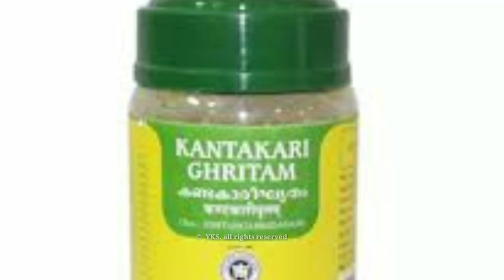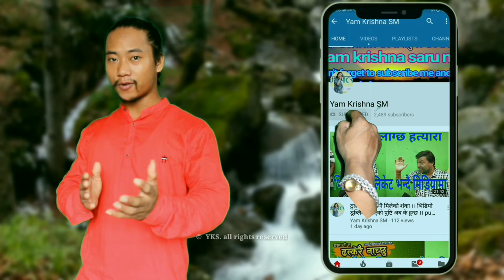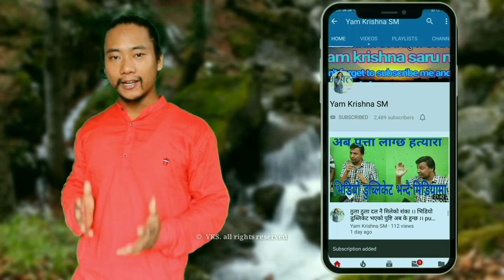घरेलु ओषती, भाग-१ || टाउको दुख्ने देखि क्यान्सर सम्म रोग को जडिबुटि यस्तो छ ।। Epi- 01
सबैलाई धेरै धेरै धन्यबाद दिन चाहान्छु
। सधै यसरी नै माया गरिरहनु होला म हजुर हरु प्रति धेरै आभारी हुने छु।। नेपाली गीत संगित लाई धेरै भन्दा धेरै माया गर्नु होला।।
माया गरेर हाम्रो संस्कृति हामीले जोगाउनु पर्छ।।

यस च्यानलमा रहेका गीत, संगित तथा video हरु download गरी अन्य channal मा upload गरेको पाईएमा प्रचलित कानुन बमोजिम कडा भन्दा कडा कारबाहि गरिने छ ।।
               साथै उक्त च्यानलबाट video हटाईने छ ।।।

धन्याबाद

धन्याबाद

© Yam krishna saru magar official youtube

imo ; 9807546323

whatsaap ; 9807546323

Unauthorized downloading and duplicating on youtube channel and any other media platform is strictly prohibited and will lead purive measures...